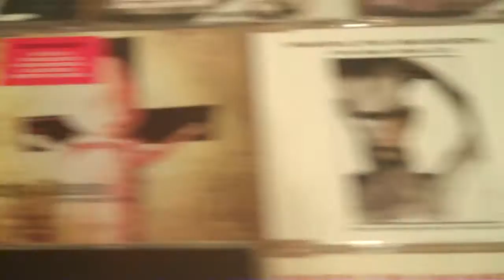Marilyn Manson CD collection.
Antichrist Superstar
The Beautiful People "CD1. Made in England."
The Beautiful People "Made in Sweden. Enhanced CD - includes two full length videos"
Born Villain
Dead In Chicago 1995
Demos And Remixes 3
Disposable Teens "CD2 of 2xCD Set. Made in England. Includes two exclusive new recordings (Five To One and Astonishing Panorama Of The End Times) and collectable competition cards."
The Dope Show "CD2. Made in England. Contains full length video of The Dope Show"
Eat Me Drink Me
Get Your Gunn
The Golden Age Of Grotesque "2 CDs. Doppelherz"
The High End Of Low
Holywood
I Don't Like The Drunks (But The Drugs Like Me) "Made in England. Includes remixes by Jimmy Cauty and Danny Saber and DRUGS screen saver."
The Last Tour On Earth
Lunchbox
Mechanical Animals
The Pale Emperor
Portrait Of An American Family
Remix And Repent
Smells Like Children
Sympathy For The Devil
Tourniquet "Import."